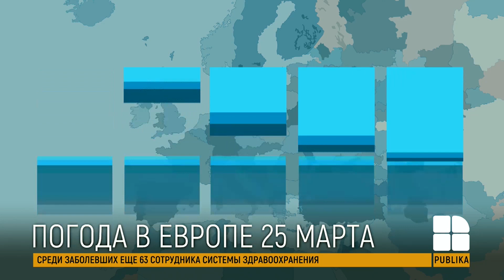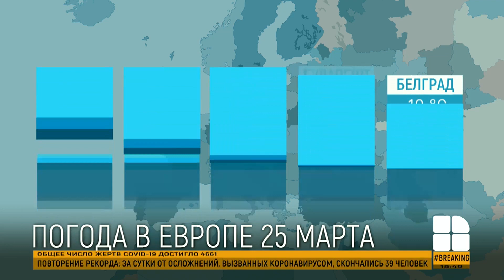Мокрый снег в центре и на юге страны: синоптики рассказали о погоде на 25 марта